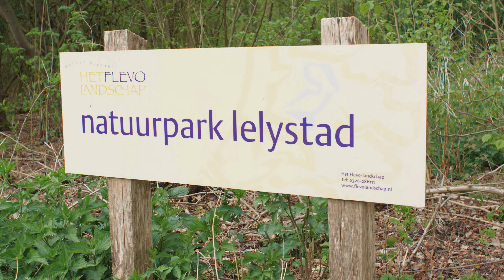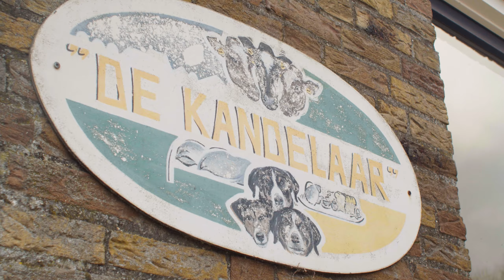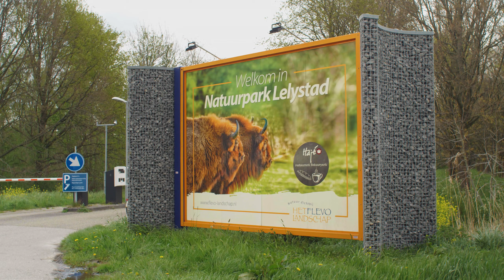Provincie Flevoland - Tulpenfestival en Tulpenroute 2021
In april en mei 2021 werd Flevoland weer prachtig gekleurd door bloeiende bollenvelden. Net als voorgaande jaren werden de Tulpenroute in oostelijk en zuidelijk Flevoland en het Tulpenfestival in noordelijk Flevoland georganiseerd. Geheel passend binnen de geldende maatregelen, waren er verschillende auto- en fietsroutes door Flevoland uitgezet. Met onderweg activiteiten voor jong en oud. Gedeputeerde Jop Fackeldey en de directeur van Visit Flevoland, Brigitte Daalder-van Merkesteijn, brachten ook een bezoek aan de verschillende locaties.